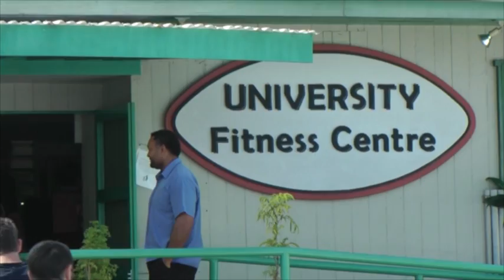Manoa Vosawai, un figiano per sfidare le Fiji a casa loro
Dal 2007 in azzurro dopo aver guidato Fiji U21, il numero otto dell'Italia si racconta in vista del test-match che sabato a Suva - sua città natale - apre il tour estivo della Nazionale nel Pacifico